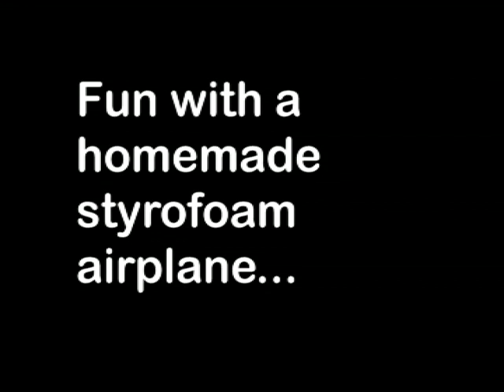Airplane Breaks Apart... Wing Falls Off!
We made this airplane out of packing Styrofoam and flew it off the roof.  It was working fine and holding together until I tried getting a run at it while running down the driveway... that's when disaster struck!  It was a lot of fun though!

What were you expecting... death and carnage?  On Youtube???  Nobody can claim the title was misleading.  Everything in the title happened like it says it did.

"Actors"
Daniel, Aaron, Brian, Bethany, Jacob, Steven, Sara and Dean
Camera: Julie